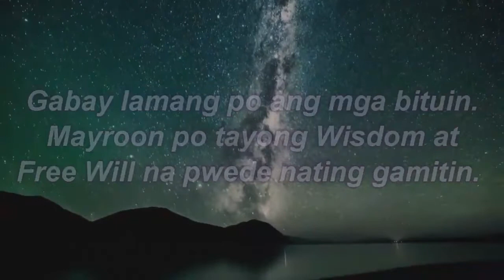NALILIGO SA PANAGINIP | ALAMIN ANG KAHULUGAN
NAPANAGINIPAN MO NA BANG NALILIGO KA? ALAMIN NATIN ANG KAHULUGAN N ITO. DREAM OF TAKING A BATH. DREAM OF BATHING